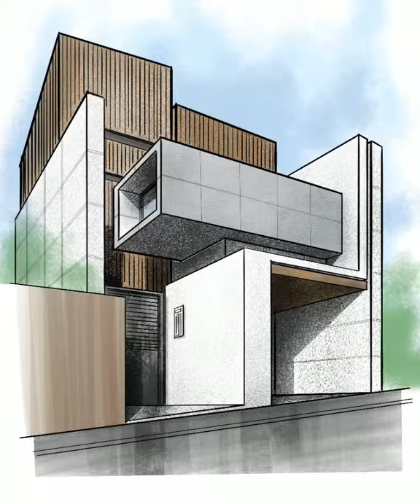Architectural Sketch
Done in Procreate app - iPad pro 10.5"